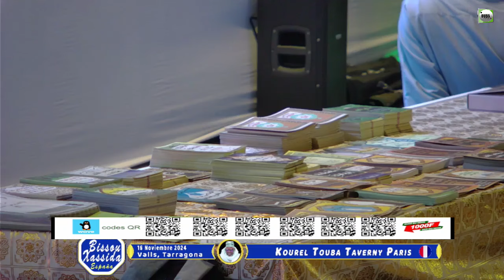kourel Touba Teverny Paris,France Journée Khassida Touba Espagne 16 Nov 2024